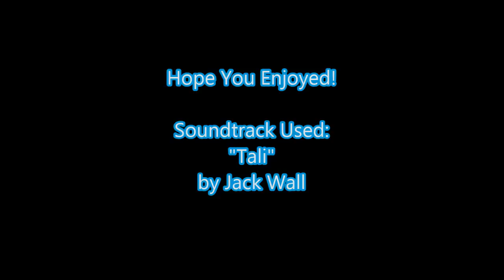The Art of Freerunning: Northwest Passage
Third time trying to upload this video -_-